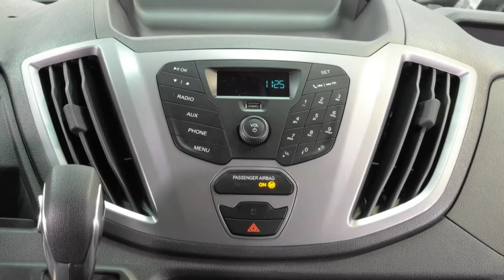Ford Transit Kombi Trend TTGFJJ15912 Iridium Schwarz "AUTOHAUS WISSMANN"